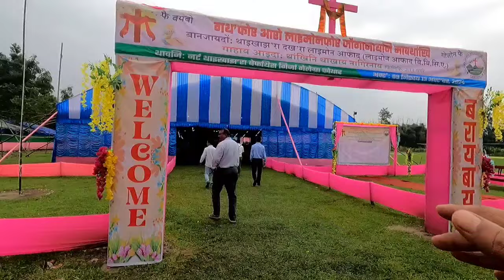Taikajora CYDP Session 2//दिग्लाइ जाइफोरा फोदों जोबोर Lucky//Details Report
Be chennal ni gejerjwng nwngtanga family jwng mabaidi time spend kalamnangwo gotopwrnw besebang som hwnanggwo beni badwi swlwngnw hagwn,

आरो लोगोसे Derhasat islary नि गुबुन गुबुन जाइगाफोराव थांनाइ video फोरखौ नुनो मोनगोन।🙏💖💞❤️👪

derhasat islary
baby story
kana

derhasat islary
boro news
bodo video
bodo info
bodo film
bodo job info
bodo song
d islary vlog
bodo cartoon
bodo vlog
bodo news
bodo short video 2023
durand cup kokrajhar
bodo info news
derhasar islary
bodo comedy
m bata
anything mj
bodo info job
boro
d islary
new bodo film 2023
new bodo song 2023
bodo
bodo album
opri daimari
bodo short movie 2023
boro song
boro youtube channel
bodo job
bodo new song
bodo new video
ahomland
new bodo comedy
bhutan
durand cup kokrajhar live
sandri mwkhang youtube channel
bodo youtuber
boro new
bwisagu bodo song 2023
gargi khakhlary viral video
new bodo film 2023 full movie
bodo job info news
bodo vlogs
hello bodoland
kundali bhagya
new bodo video song 2023
bodo film new
bodo video song 2023
durand cup 2023 live
gemsri daimari youtube channel 2023
ophri daimary
b boys
bodo comedy 2023
bodo song newN
durand cup 2023 kokrajhar live
gemsri daimari new vlog
guwahati
mithi narzary
new bodo cartoon
btr tet
d islary vlog channel
new bodo albumn
bodo film 2023 full movie
bodo info today news
bodo new film full movie 2023
bodo short film
bodo short video
bodo video 2023 new
bodo viral guwahati
boro video
labra bodo cartOon
new bodo
new bodo movie
new bodo short video 2023
twiso tangso bodo full movie
absu
bhutan water gate
bodo album 2023
bodo gospel song
durand cup live
mj anything
new bodo music video 2023
bodo comedy new
bodo comedy new 2023
bodo new
bodo news info
bodo song 2023
bodo viral
bodoinfo
boro film
boro putla
daka jwmwi new bodo film
derhasat islary youtube channel today
hindi movie
new bodo movie 2023
old bodo song
ansaithi boro
bheeshma hindi dubbed movie
bodo carton
bodo girl viral video 2023 new
bodo history
bodo music video 2023
bodo new film
bodo new short video 2023
bodo short
bodo short movie new
bodo short movies
bodo song 2023 new
bodo song new 2023
boro movie
boro videos
btr
btr tet cut off
entertainment world
golapi boro vlog
guarantee bodo cartoon
hindi song
insta millionaire pocket fm full story
jangkrita
ndfb
neha kakkar
new bodo comedy 2023
new bodo full movie 2023
new bodo video 2023 album
new movies
sSc gd 2018 new update
sukur ali production
anything mj youtube channel
assamese serial
assamese song
bajrangi bhaijaan full movie
bangla bodo comedy
bodo 2023 video
bodo album new
bodo cartoon 2023
bodo cartoon labra
bodo news info
bodo song 2023
bodo viral
bodoinfo
boro film
boro putla
hindi movie
old bodo song
ansaithi boro
entertainment world
golapi boro vlog
guarantee bodo cartoon
hindi song
jangkritai thwisam bodo film
ndfb
neha kakkar
new movies
sukur ali production
assamese serial
assamese song
bangla bodo comedy
bodo 2023 video
bodo album new
bodo cartoon 2023
bodo cartoon labra